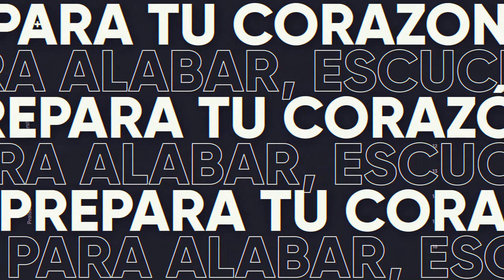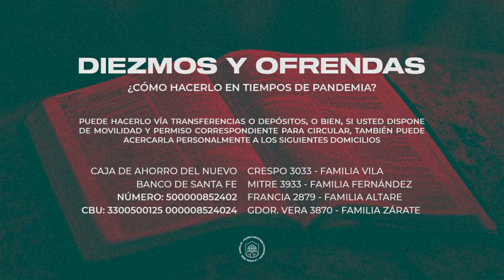Reunión de oración 19/05/2021 - Gálatas Cap. 3 Vs. (19-29)